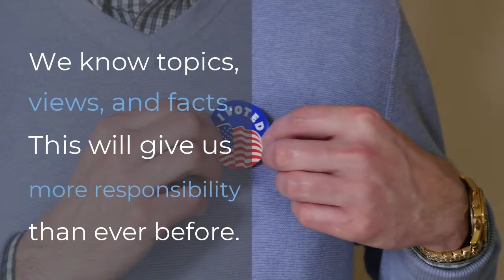16 Year Olds - Let Them Vote!—Teen Voting Rights Challenge Honorable Mention